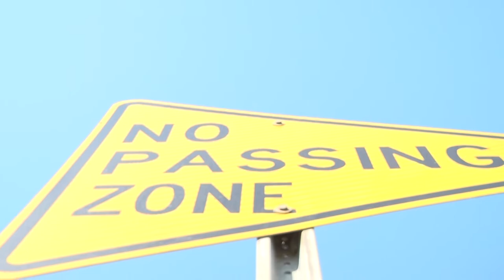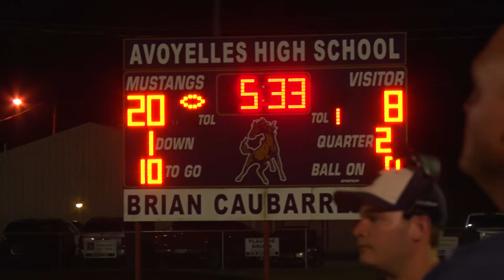SEChannel Feature: Andy Boone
Avoyelles High School Head Coach Andy Boone found himself facing an uphill battle to make it back to the sidelines in 2014. Wesley Boone takes a closer look inside his journey.